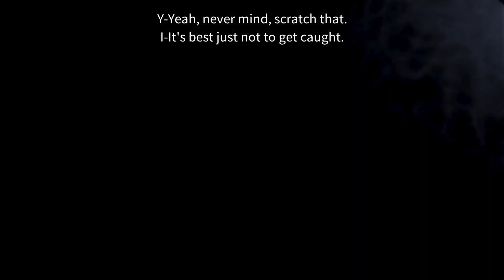Five Nights at Freddy's part 2